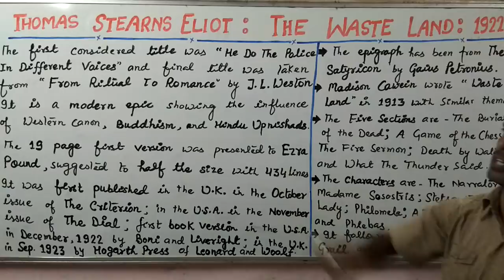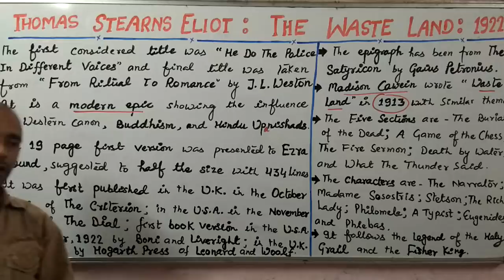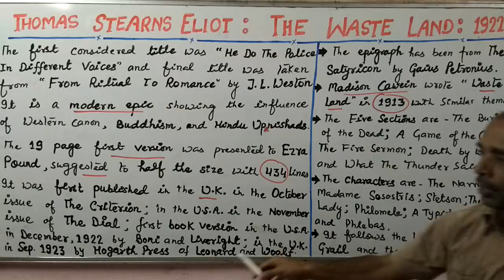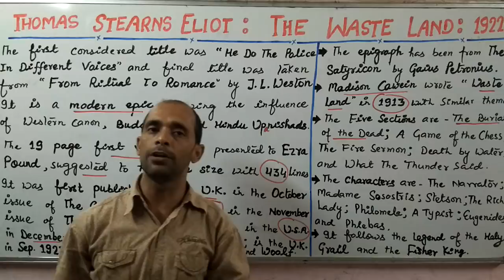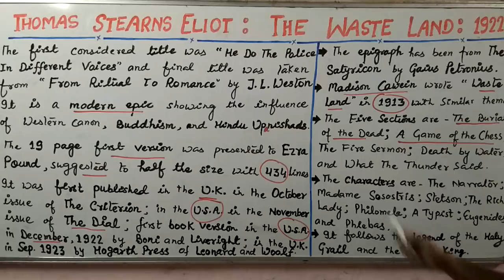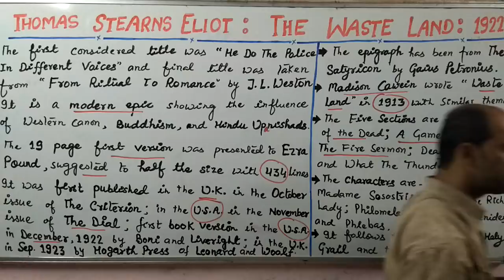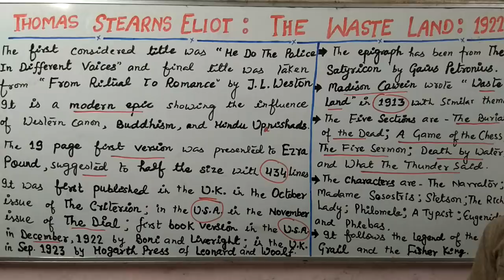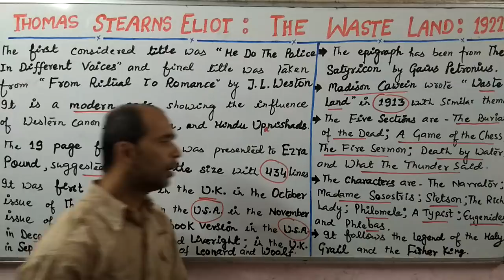PGT/ UGC- The Waste Land By Thomas Stearns Eliot: English Kingdom, Katra, Allahabad (9369542072)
English Kingdom is Established at Katra, Allahabad, UP, India with a Goal to Enlighten the Aspirants of Literature, Language, and Spoken for TGT, PGT, UGC, JRF, TET, BA, MA, SSC, CPO, CDS, CPF, NDA, BANK, RLYS, etc. We provide Notes, Practice-Sets, Class-Test, Speed-Test, and Test-Series. Visit us at englishek.com for more details.